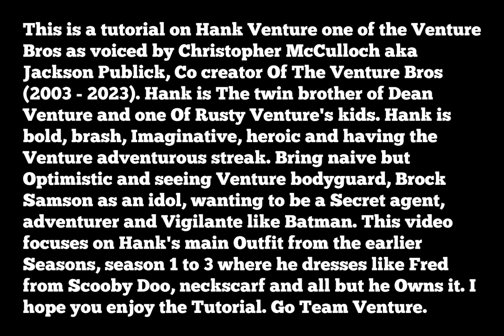GTA V: The Venture Bros (2003 - 2023) Hank Venture (Main) costume + make-up tutorial